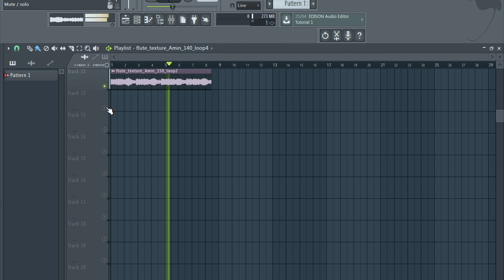FREE Loop Kit + Free Sample Pack 🔴 FLUTE SANPLES - Dodge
The equipment I use to produce:

My Interface
My Headphones
My computer

sample pack
flute loop
flute
keys n krates
loop kit